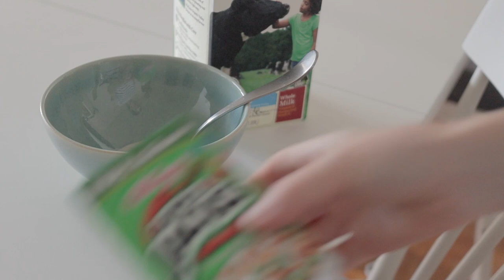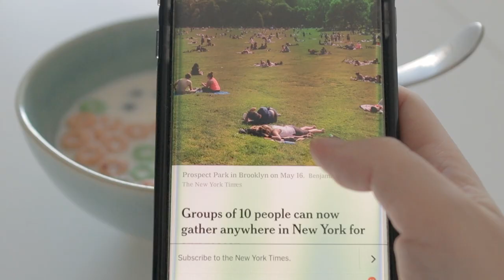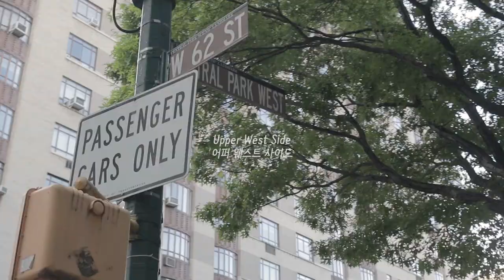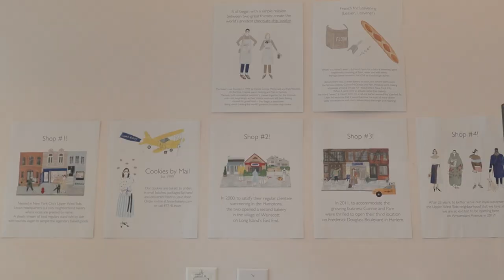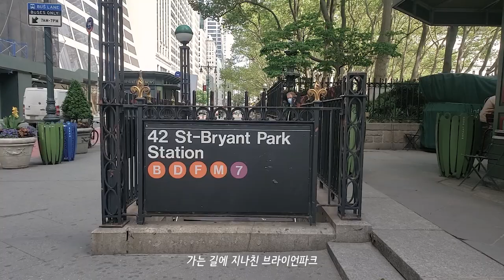SUB]뉴욕 일상 브이로그 / 뉴욕 인생 맛집, 르뱅 쿠키 베이커리, 브라이언파크에서 커피 마시기, 타임스퀘어, 센트럴파크, 미국 코로나 자가격리 생활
혹시 르뱅 쿠키라고 들어보셨나요? 뉴욕에서 제일로 맛있는 쿠키로 알려져있는데, 사실 제가 그 쿠키를 2달 동안 못먹다보니 금단현상(?)이 다 생기더라구요 ^^; 그래서 아주 오랜만에! 드디어 르뱅 쿠키를 구해서 먹었답니다! 뉴욕은 이제 슬슬 일상이 돌아오는 중이에요. 거리에는 사람들도 제법 많아졌고 텅 비어있던 타임스퀘어도 이젠 나름 바글바글 하답니다. 그때문에 걱정도 많이 되지만 그래도 이렇게 조금씩이나마 일상을 되찾을 수 있어서 다행이란 생각도 들어요 :) 덕분에 밖에서 커피를 마시는 호사도 부리구요 ㅎㅎ 오늘 영상도 재밌게 봐주시길요!